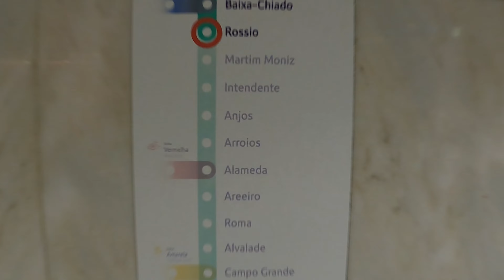48 Hours in Lisbon Portugal 🇵🇹 • Masa Hotel Campo Grande • Europe 2024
mW66pRw/join

Full Sized Tripod 58"